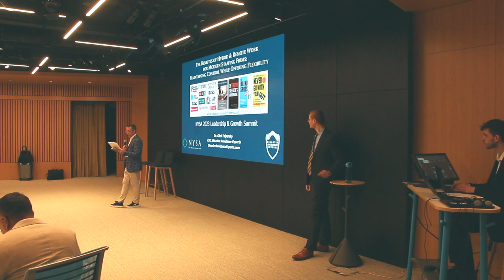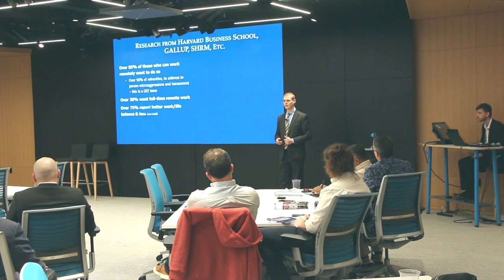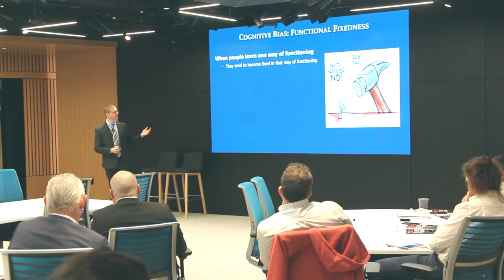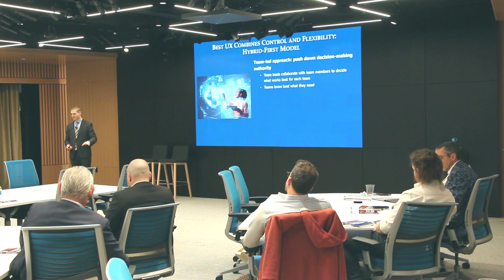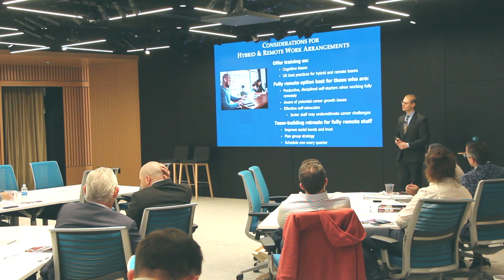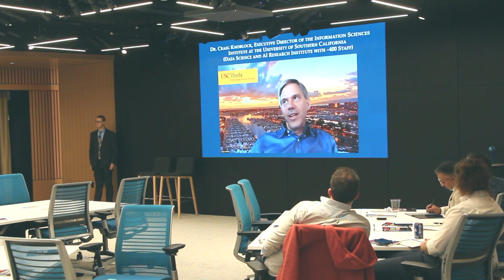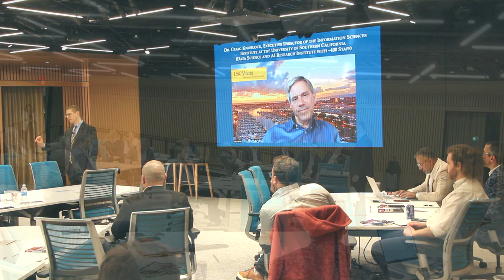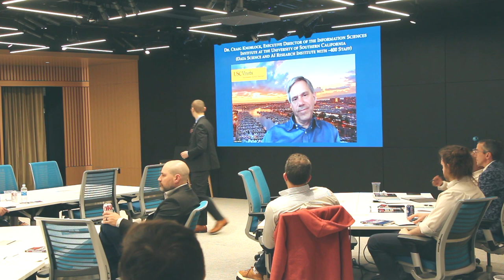New York Staffing Association - The Benefits of Hybrid and Remote Work for Modern Staffing Firms